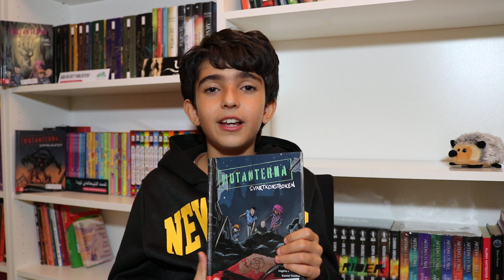📚 92 SVARTKONSTBOKEN MUTANTERNA 2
📚 92
MUTANTERNA 2
SVARTKONSTBOKEN av Ingela Korsell & Daniel Thollin

Fyra barn med olika djurmutationer flyr för sina liv. För ett dygn sedan kände de inte varandra, nu tvingas de samarbeta för att undkomma det ondskefulla som jagar dem.

Vad är det för ett experiment som någon vill ut- sätta dem för och vem har kidnappat Molly, det femte mutantbarnet?